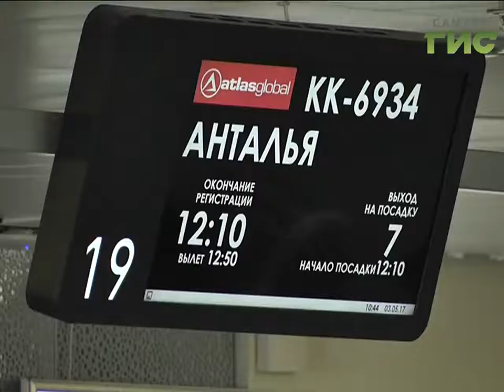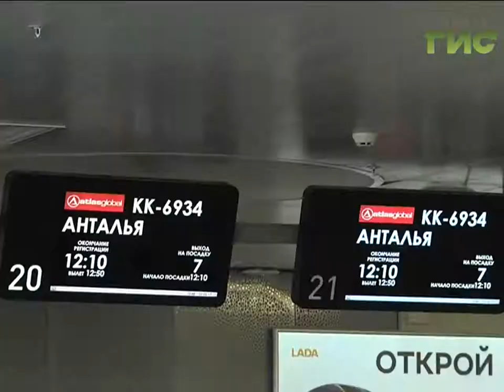Улететь не получится. В аэропорту таможенники разворачивают должников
Более 15-и тысяч жителей региона не имеют права выезжать за границу. Из-за долгов, превышающих 10 тысяч рублей. С начала года с четверых из них запрет сняли прямо в аэропорту. На майские праздники в Курумоче дежурят судебные приставы, которые помогают людям проверить, есть ли у них задолженность, из-за которой придется отложить отдых за рубежом.